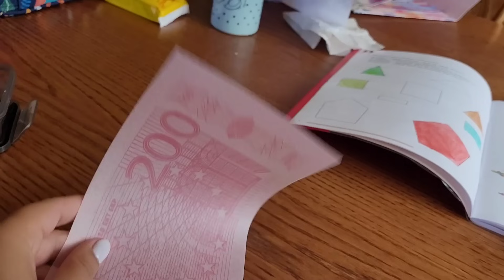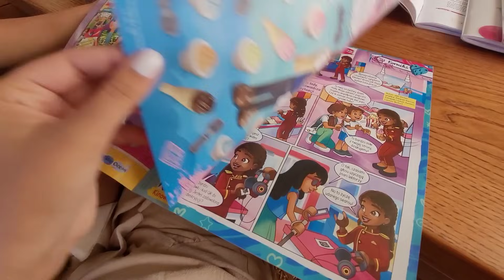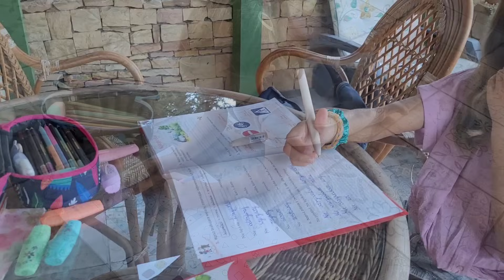Popołudnie w domu • Matylda przyniosła prezenty • Ktos tu ma pęd do nauki? Vlog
Popołudnie w domu • Ktos tu ma pęd do nauki? Vlog